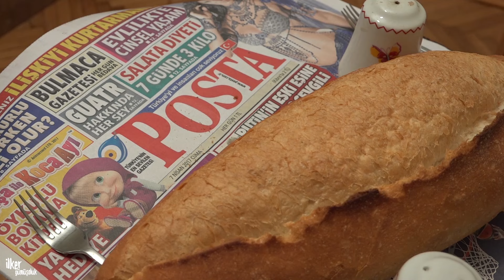Esnaf Skeçleri (2017'de çektim)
2017 senesinde çektiğim esnaf skeçlerinden bir derleme. Hepsi de bire bir yaşanmıştır.